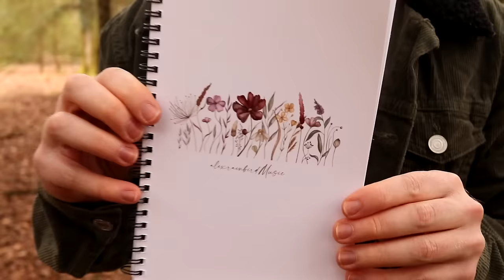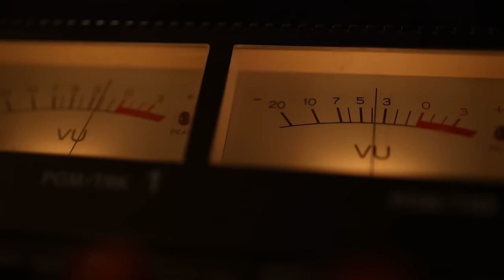1 Hour of Chill Live Music | alexrainbirdSessions April 2024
Grab our "Spring Wildflowers" design on a t-shirt, notebook and tote bag! We have international shipping too 🌍

🎤 Sessions list:
0:00 Intro
0:54 Children of Indigo - ‘Yesterday’’
4:17 HAWKE THE BAND - ‘Proposal’
7:44 Northwest Stories - ‘With Me’
9:59 Danielle Durack - ‘Good Dog’
13:49 Nathan Colberg - ‘The Isle of Disenchantment’
17:08 The Brevet - ‘Wanderers’
20:48 ab-do - ‘colors change’
23:49 Bea Stewart - ‘Talking To Your Sunflowers’
27:32 Spring Merch is here!
28:30 MYFEVER - ‘Runaway’
32:19 Freight Train Foxes - ‘Weight of This World’
34:43 Reed Pittman - ‘Grow’
38:36 Jacob Miller - ‘Landslide’
43:24 Cloudbelly - ‘November’
46:53 Open Road Folk Music - ‘Morning’s First Light’
50:31 Temm - ‘right words’

❓ About alexrainbirdSessions: Since 2024, Alex Rainbird and Beth Paterson from alexrainbirdMusic have been curating incredible live session performances from their favourite artists featured in their playlists. Our goal is to provide the best platform for underrated artists to be heard, and for viewers to experience amazing live music.